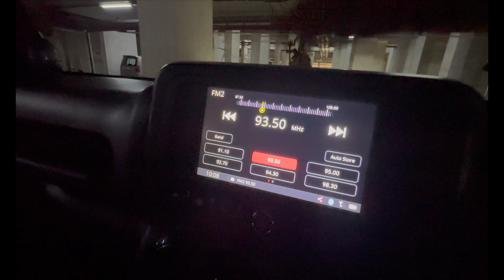Big Boss 16 Winner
Video Details:

New Movie
Fight
PVR
Popcorn
High Price
Husbandwife
Husbandandwife
vlog
vlogger
blogs
vlogs
hindi vlog
vlog in india
indian vlogger
Deshi vlogs